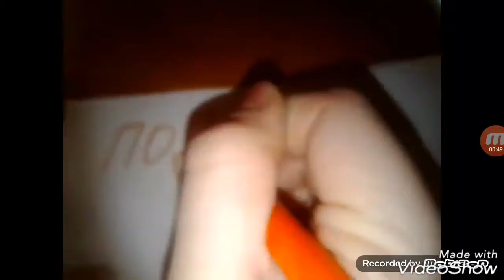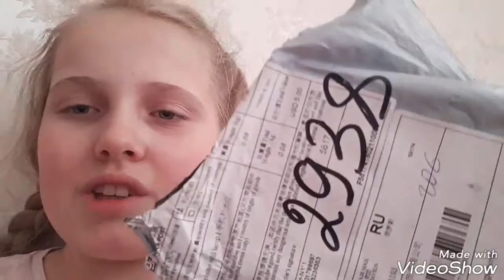МАГИЯ ОТ Miss Polly + посылка с AliExpress.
Всем привет! Сегодня у нас новое видео, извините, МАГИЮ мы снимали с другой камеры, поэтому плохое качество + я получила посылку с Алиэкспресс.Приложение для видео наоборот вы можете скачать в Play Маркет "Фильм наоборот волшебное видео".